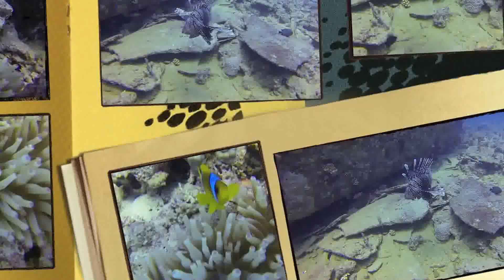Barge in the red sea